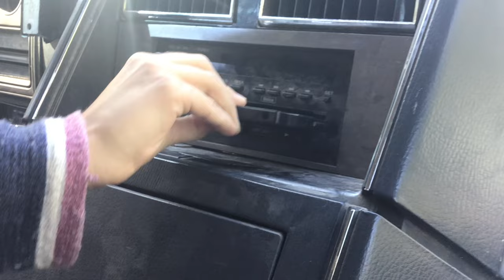MOVING THE BUS!!!! (And taking a walk along the river.)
Enjoy our crazy family’s antics!

WE ARE THE BOYDS!
Parents-
Michael (Hobbies are woodworking, gardening and cooking.)
Sabrina (Enjoys being a mom, sewing, learning about wild edibles and nutrition.)
Kids-
Adri (Loves all things music, and anything involving nature.)
Toby (Hobbies are hockey, gaming, music and reading.)
Rebecca (Enjoys reading, music and playing with her little siblings.)
Alex (Likes coloring, playing outside and eating good food!)
Bethany (Loves all music, arts & crafts, and could listen to audio books all day long.)
Emily (Enjoys playing restaurant, drawing and singing.)
Jesse (Likes wrestling, riding his tricycle and teasing everyone.)
Levi (Loves all animals, and growing up too fast.)
Social Media-